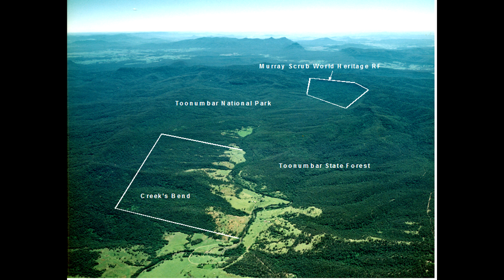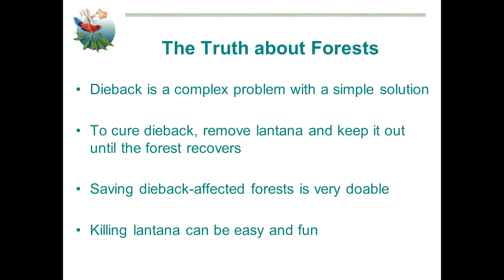BMAD: Curing Australian Native Forest Dieback - Trailer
A trailer for Susan and Wayne Somerville's account of how they cure Bell Miner Associated Dieback - a disease devastating native forests along Australia's east coast - on their property, Creek's Bend, in the Northern Rivers of New South Wales.